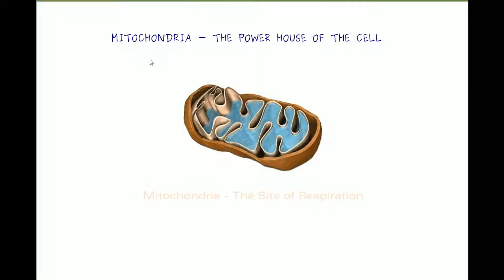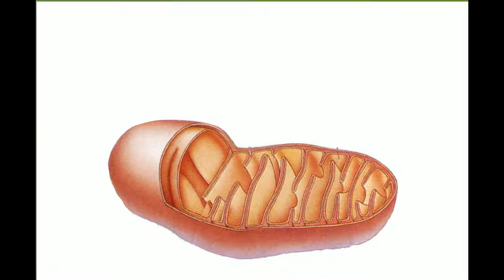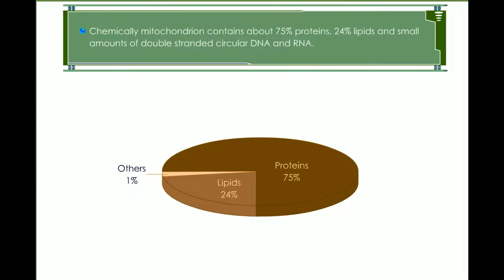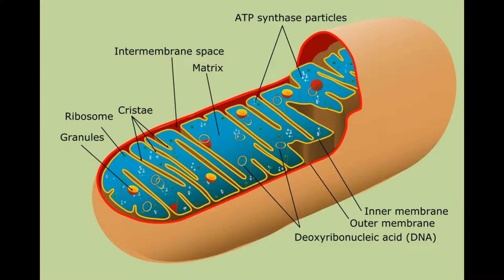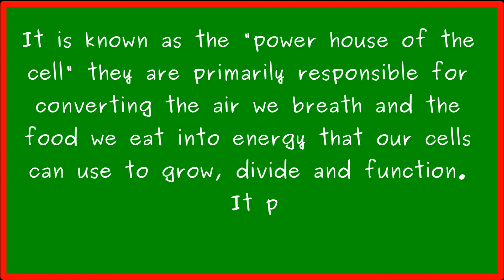X EM: 5 నిమిషాల్లో మైటోకాండ్రియా గురించి తెలుసుకోండి (KNOW ABOUT MITOCHONDRIA just in 5 minutes)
5 నిమిషాల్లో మైటోకాండ్రియా గురించి తెలుసుకోండి (KNOW ABOUT MITOCHONDRIA just in 5 minutes) (EM)